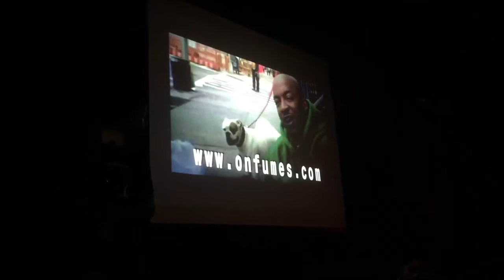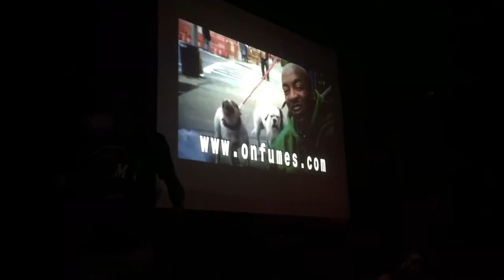DAS EFX 25th ANNIVERSARY "DEAD SERIOUS" ALBUM LIVE IN CONCERT 4-6-17 B.B.KINGS N.Y.C. PART 1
R!